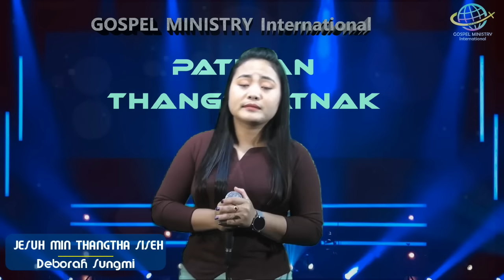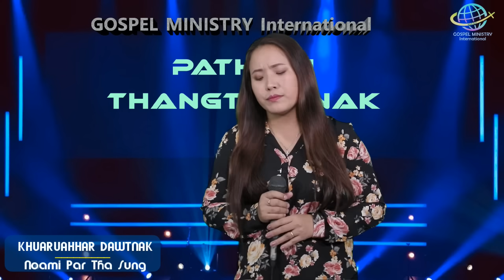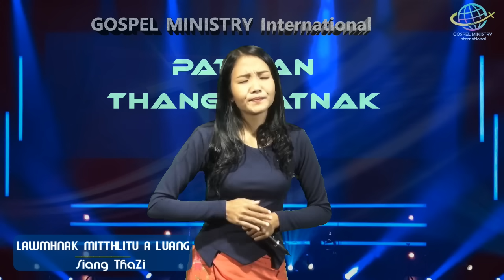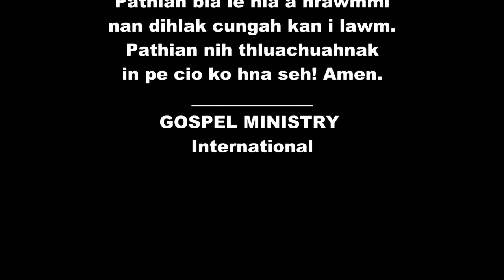PATHIAN THANGTHATNAK HLA